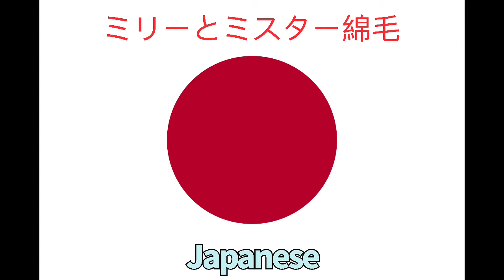Millie and Mr fluff in other languages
About the kalistas channel:
Meet kalista and her friends:
Kalista